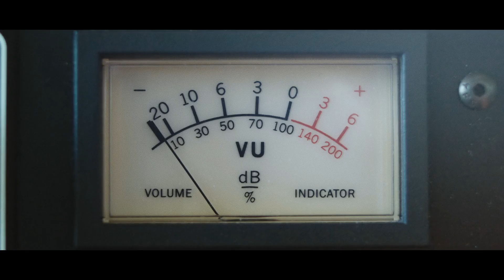DECADE 01 - INTRODUCTION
Size and Google Play are celebrating the last DECADE by giving away 10 years of music. and join the movement at decade.size.net.